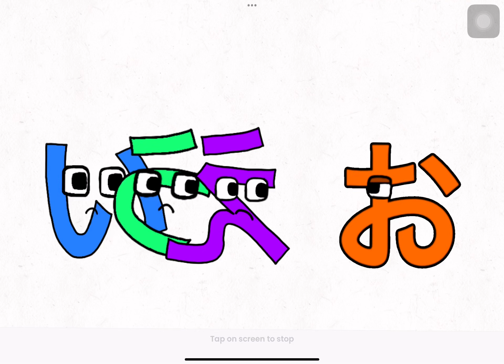お part 2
The Soon... Audio goes to @Misha1234